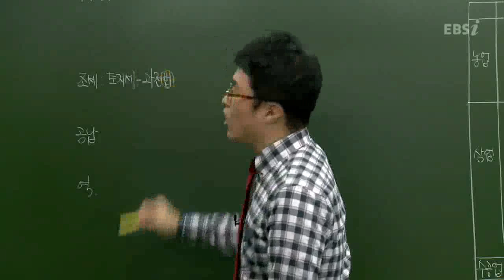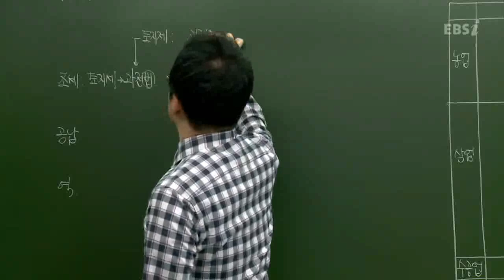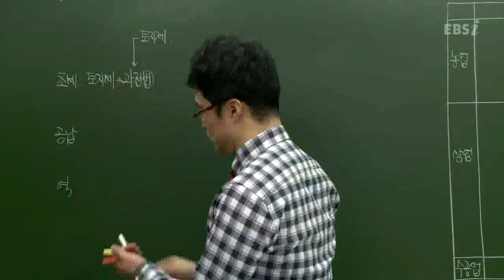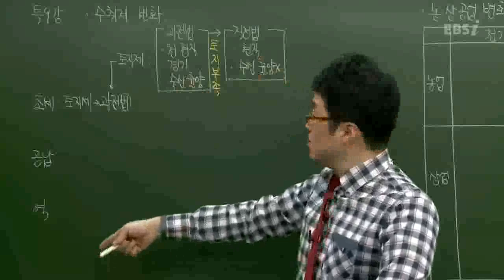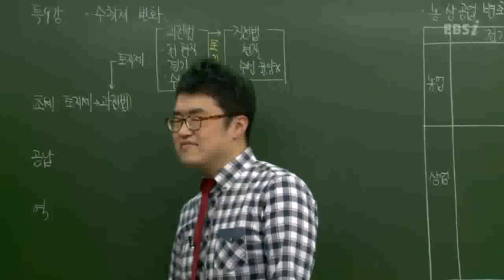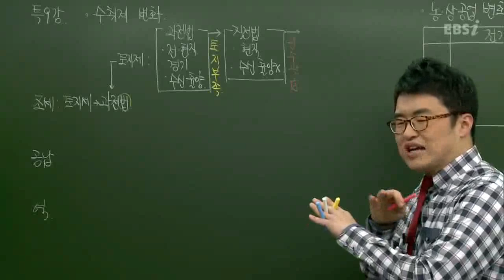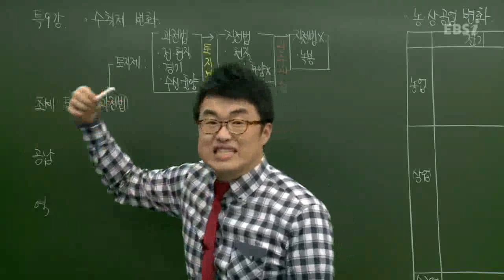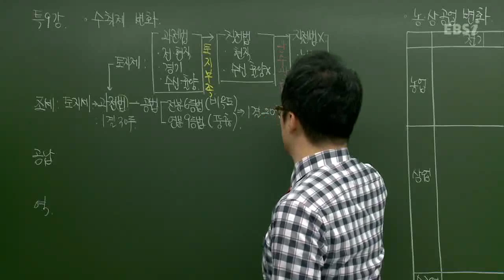EBS(사회탐구)한국사-조선의 토지제도의 변천과정은?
(2013 수능특강)최태성의 한국사 09강
-조선의 토지제도의 변천과정은?